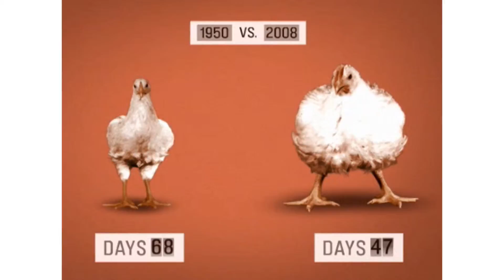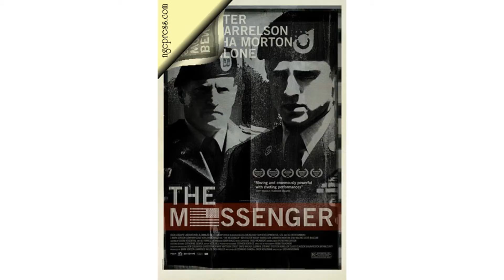Y a pas qu'le pop corn mai juin 2010 part 3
Critique DVD